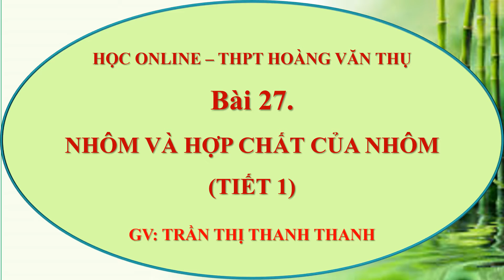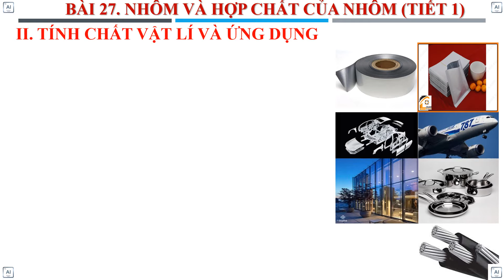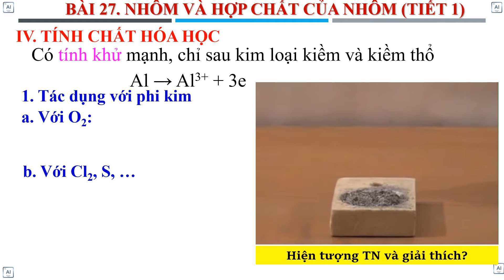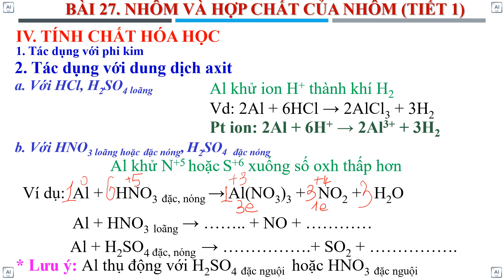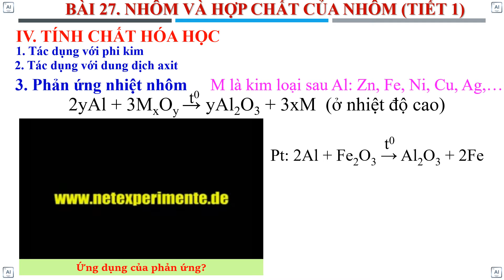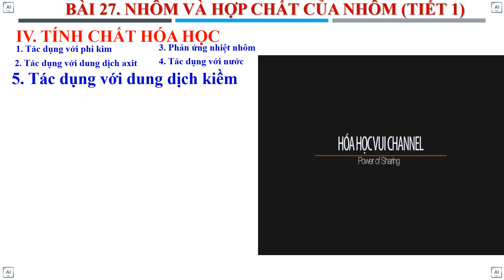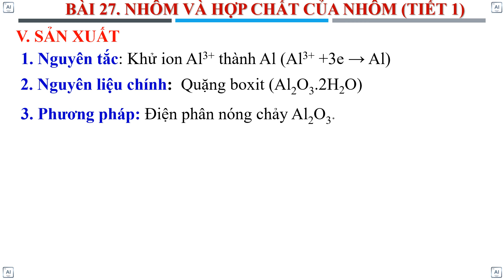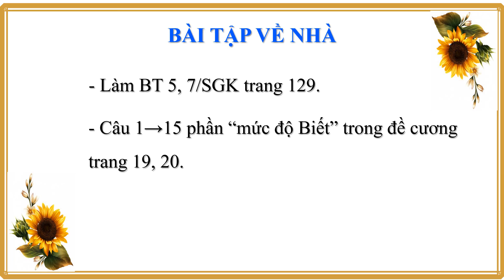Hóa 12 -Tiết 49- Nhôm và hợp chất của nhôm- 8h00 ,Ngày 21/04/ 2020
Chương trình Dạy- Học Online trường THPT Hoàng Văn Thụ - Nha Trang - Khánh Hòa.
Môn: Hóa học 12